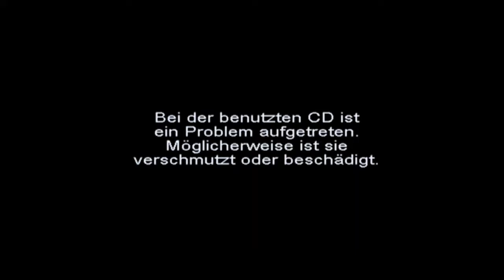[XBOX] Star Wars Battlefront II - Galactic Conquest #9